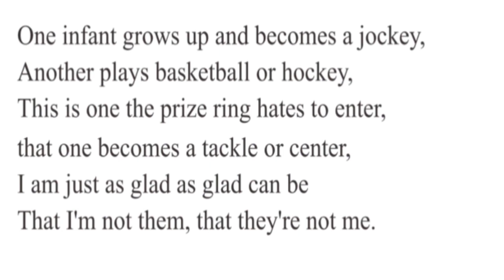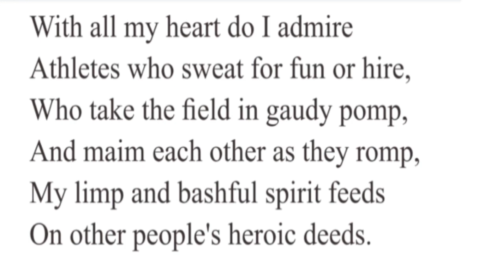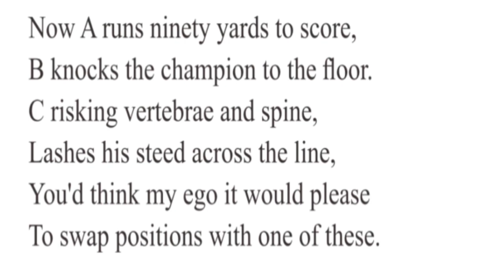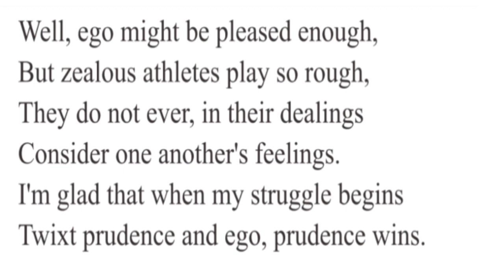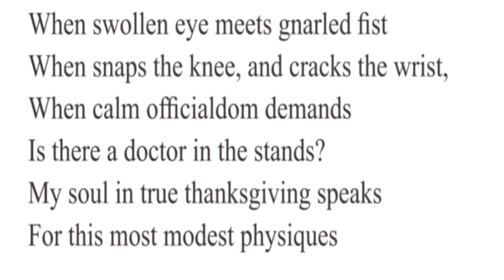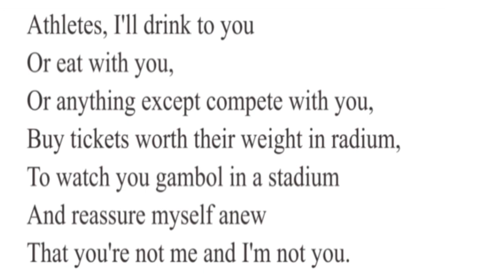confessions of a born spectator class 11 explanation summary in punjabi 11th class general english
confessions of a born spectator videos

confessions of a born spectator
confessions of a born spectator class 11
confessions of a born spectator poem in english
confessions of a born spectator explanation in punjabi
confessions of a born spectator summary in punjabi
confessions of a born spectator class 11 central idea
confessions of a born spectator central idea
confessions of a born spectator stanza
confessions of a born spectator poem question answer
class 11 english poem confessions of a born spectator
a panorama of life pseb solutions class 11
a panorama of life pseb guide pdf
a panorama of life pseb class 11
general english class 11 pseb
explanation
english
summary
solutions
solution
guide
pdf
central idea
general english
character sketch
support for education
pen portrait
long question answer
short question answer
question answer
pseb english
support for education class 11 english pseb
11th class general english